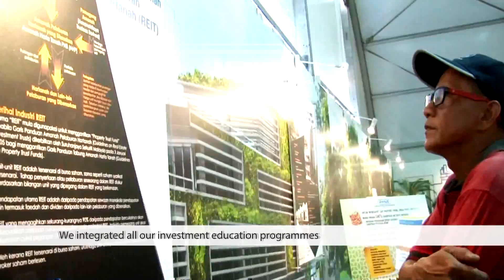Malaysia Unit Trust Week (Malaysia)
Permodalan Nasional Berhad (PNB) is a recipient of the Asia Responsible Entrepreneurship Awards 2015 under the Social Empowerment Category for their award-winning CSR programme: 'Malaysia Unit Trust Week'.